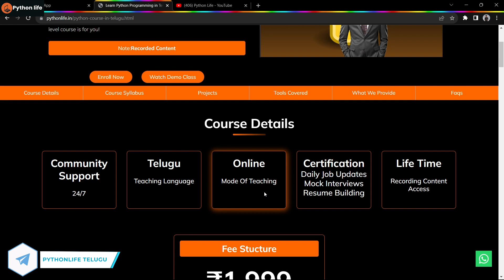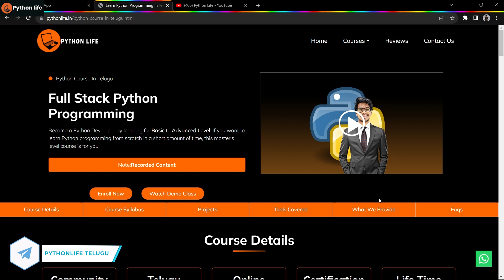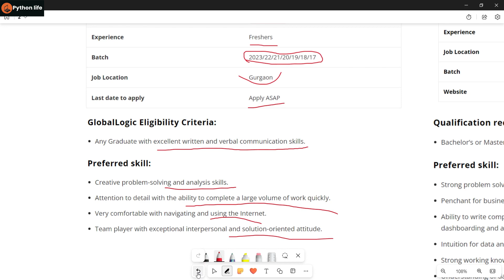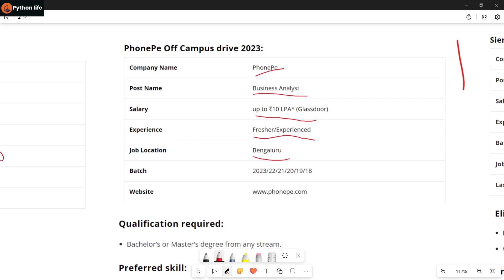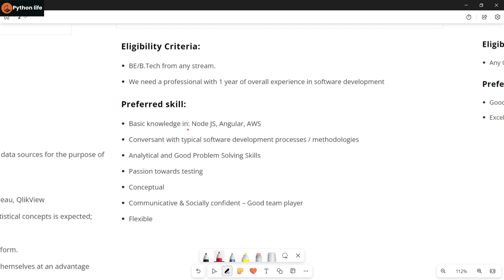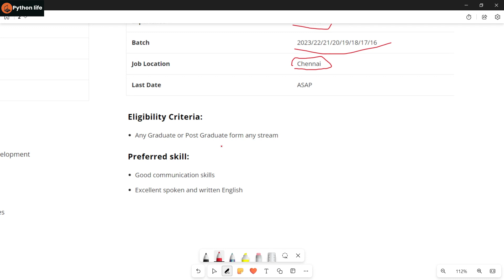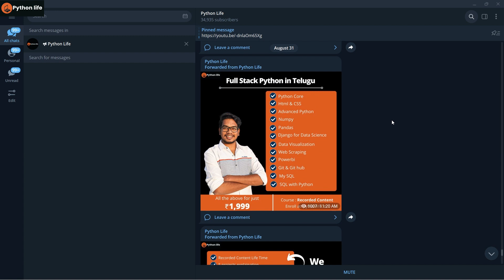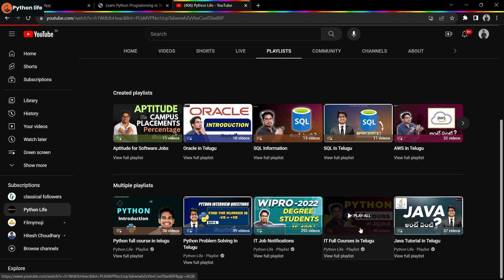IT Jobs for Freshers | BE | BTech | Degree | PG | 2017 - 2023 Batches